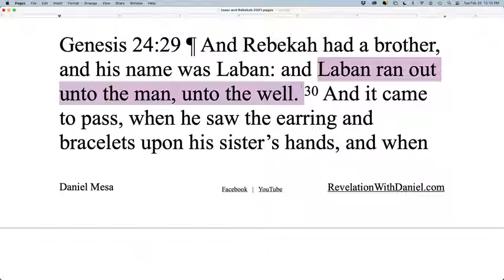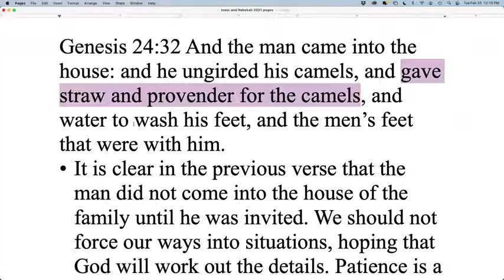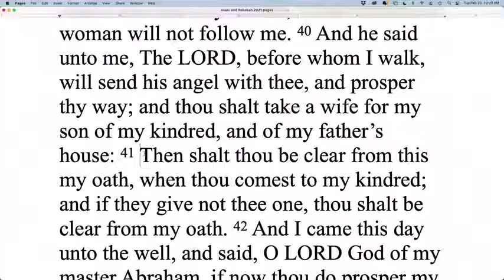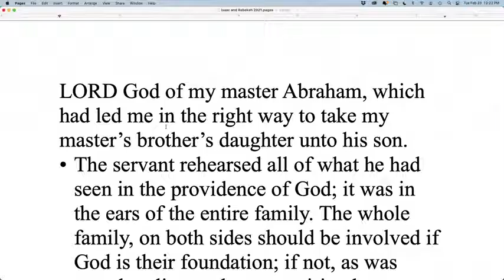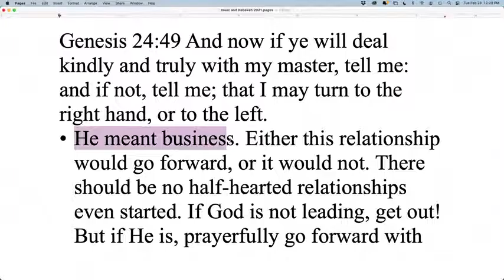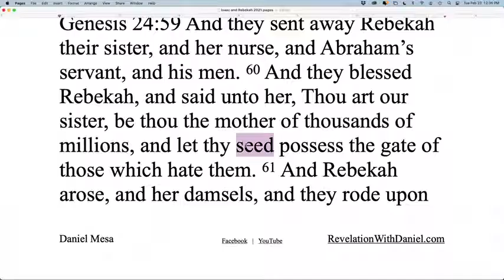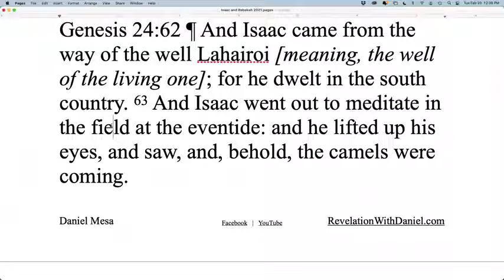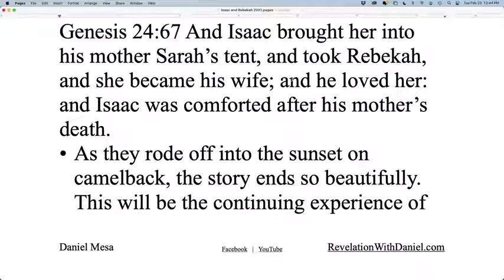13. Courtship with Isaac and Rebekah, Part 2 of 2 by Daniel Mesa